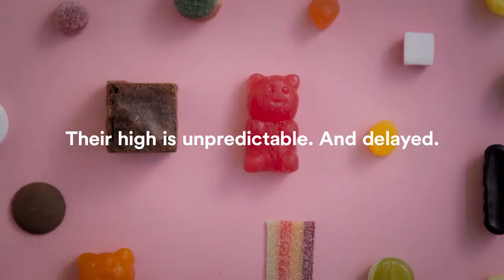PSA Nightmares: Drug Free Kids Canada - Dark Gummies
They’re really gonna try the whole, "Drugs are bad" schtick, aren’t they?  Cannabis is not that bad, it’s when a young kid gets his grubby little mitts onto it then it becomes an issue. Nice Sour Patch Kids parody there dicks!